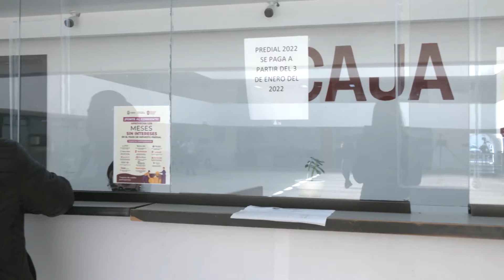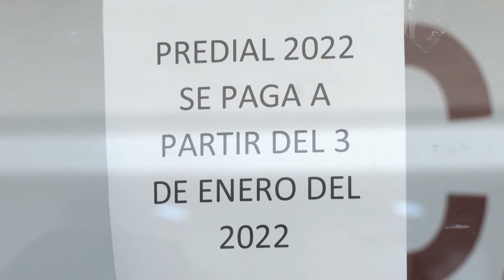Guadalupe ofrecerá estímulos fiscales para el 2022: Tesorería.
Zacatecas, Zacatecas. – El municipios de Guadalupe ofrecerá a quienes cumplan con sus obligaciones fiscales para el próximo año 2022, una serie de descuentos que podrán adquirir al momento de acudir a pagar el impuesto predial, así lo informó Lourdes Martínez titular de la tesorería del ayuntamiento.

Dichos beneficios estarán vigentes a partir del inicio del mes de enero, además de contar con una serie de establecimientos a los que puedes acudir a realizar el pago y evitar filas.